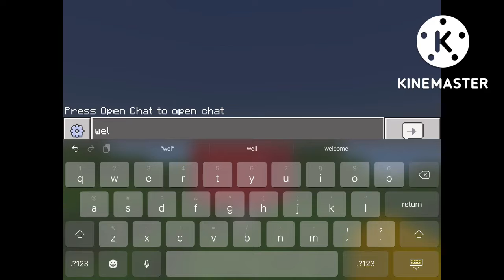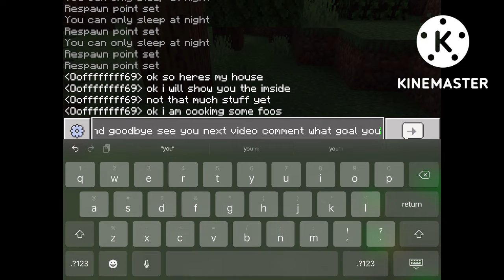Minecraft survival episode 1 season 1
This is my first episode and sorry I said three goals please like and sub